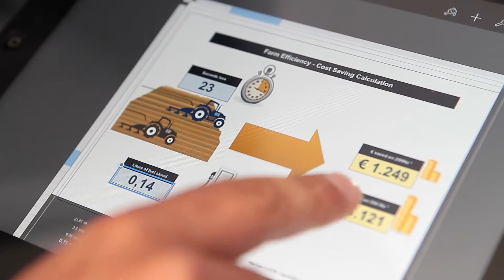A sustainable future for farming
Trelleborg Agricultural & Forestry Tires presents its vision through a new emotional movie underlining the fundamental role of sustainable farming in meeting the World’s future challenges.

Research suggests that by 2050 the world’s population will surpass 9 billion. Therefore, the main goal for Agriculture is to boost higher crop productivity while increasing mechanization in the developing world.
Whether producing food or fine wines, creating alternative energy sources, supporting mobility or inspiring the arts, Agriculture is about basic needs, technology, passion and emotions.

Tractors have a fundamental role to play, but only with the right tire can they do so. That’s why Trelleborg is committed to providing solutions capable of securing a sustainable future for farming. Whether it be increasing traction and fuel efficiency, reducing soil compaction and erosion to boost crop yields and preserve the Earth, Trelleborg helps farmers to produce more, with less.